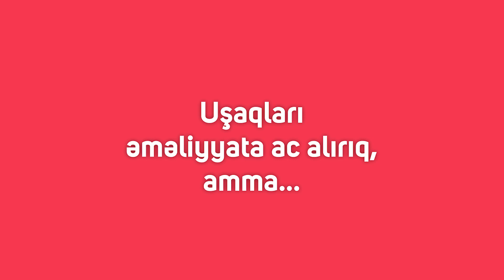Uşaqlarda narkoz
Əməliyyat bir yana, uşağın bir az xəstələnməsi belə valideynlərinin "ona bir şey olmasın, mənə olsun" deməyinə bəs edir. Amma təəssüf ki, bəzən uşaqlar da əməliyyat olunmalı olur. Valideynlər isə əməliyyatdan da çox, verilən narkozdan qorxurlar:
Anestezioloq-reanimatoloqumuz Uzm.Dr.Başak Asıliskender valideynlərin bu qayğılarına az da olsa cavab olmağa çalışdı. Videoya baxın, suallarınız yaranarsa qeyd edin. Mütləq cavab verməyə çalışacağıq.